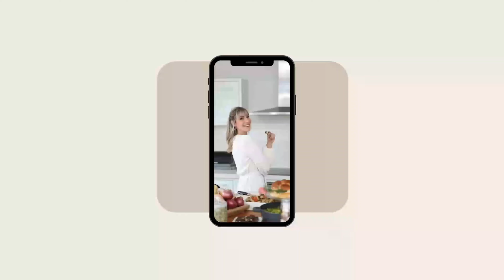אגרול צמחוני אפוי הכי טעים שתכינו | ספרינג רולס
תקשיבו לי טוב‼️‼️ אגרולים צמחוניים אפויים והכי טעימים שתכינו! אף אחד לא יאמין שהם אפויים בתנור כי הם כל כך קריספיים ומטריפים!   אתה עדיין כאן???

רכיבים:
20 עלי סיגר

מילוי:
3 כפות שמן זית
1 בצל גדול פרוס
1 שקית/400 גרם גזר חתוך ג'וליאן
חצי כרוב בינוני פרוס דק
  צרור כוסברה קצוצה
חצי כוס בצל ירוק קצוץ
שליש חבילה של אטריות שעועית "זכוכית".

רוטב:
כף שמן שומשום
3 כפות צ'ילי מתוק מופחת סוכר
כפית מלח
כפית שום כתוש
חצי כוס מים

הכנה:

בווק גדול מחממים שמן זית ומטגנים את הבצל דקה-שתיים.
  מוסיפים את הגזר והכרוב ומקפיצים יחד.
מערבבים את כל מרכיבי הרוטב בקערה שופכים לווק ואז מוסיפים חצי כוס מים, מערבבים הכל ונותנים לכרוב ולגזר "ליפול".

מבשלים את אטריות השעועית 5 דקות במים רותחים עד לריכוך
    חותכים לאורך נוח ואז מוסיפים לווק את אטריות השעועית, בצל ירוק, כוסברה ומערבבים הכל יחד 2-3 דקות ומכבים את האש.

בקצה התחתון של כל עלה סיגר, שמים כ-2 כפות מהמלית, עוטפים מהצד הימני, מהצד השמאלי, ואז מגלגלים אותו. מתקבלים 20 אגרולים. מניחים על תבנית תנור מרופדת בנייר אפייה, מרססים בספריי שמן ומכניסים לתנור שחומם מראש ל-190 מעלות בתוכנית טורבו כ-20-25 דקות עד שהם שחומים!!

מומלץ להגיש עם רוטב צ'ילי בצד!😍

כ-100 קלוריות לכל אגרול

תהנו!!